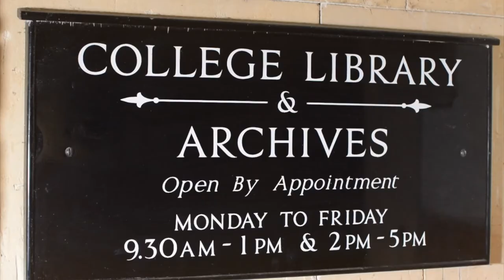Craig and Today’s Theatre: Michael Meredith on Edward Gordon Craig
Michael Meredith explores the impact of Edward Gordon Craig's ideas on today's theatre.

Eton College Library holds a major collection of Edward Gordon Craig books, artwork and ephemera. Presided over by Craig enthusiast and expert Michael Meredith, the collection began in the late 1980s with a chance acquisition of correspondence from Craig to his eldest daughter Rosie. The windfall led to meetings with Craig’s son Teddy, then a lively octogenarian. He helped the library locate many of the items that go to make up what is now one of the world’s most significant Craig collections, which is regularly consulted by scholars.

We sent three school students from Stevenage (Craig’s birthplace) to interview Michael Meredith at Eton College Library in January 2017.

These videos feature Maisie-Jane Betts, Kitty Butterworth, Amy Shields and Michael Meredith of Eton College Library.

With thanks to Michael Meredith, Sally Jennings, Hitchin TV and the Provost and Fellows of Eton College.

Created as part of the Who is Gordon Craig? project, exploring the life and work of Gordon Craig in his birthplace of Stevenage and beyond 50 years after his death, supported by the Heritage Lottery Fund.
edwardgordoncraig.co.uk